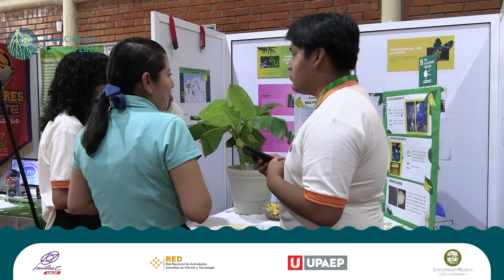Eloisa Ocampo González en ExpoCiencias Tabasco 2023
La directora del Museo Interactivo Papagayo, Eloisa Ocampo González, nos compartió sus reflexiones acerca de ExpoCiencias Tabasco y considera que es un ejercicio que beneficia a todas las instituciones a las que les concierne la investigación y difusión de la ciencia y tecnología.